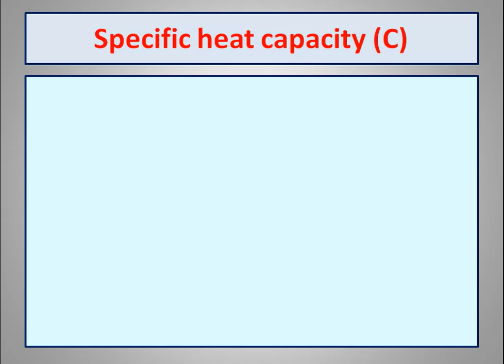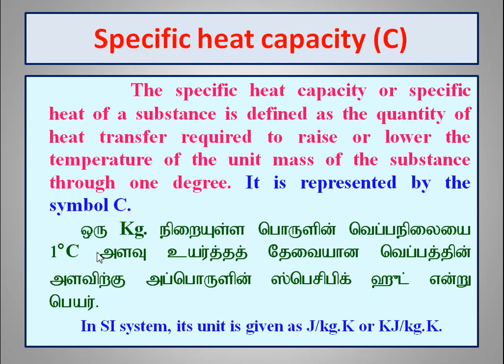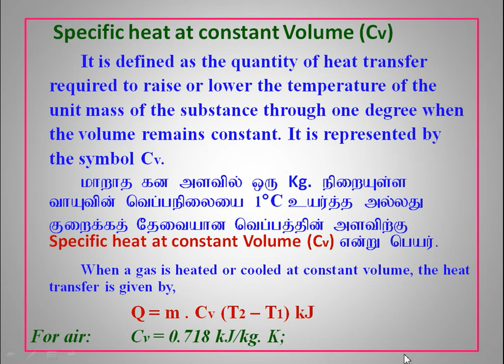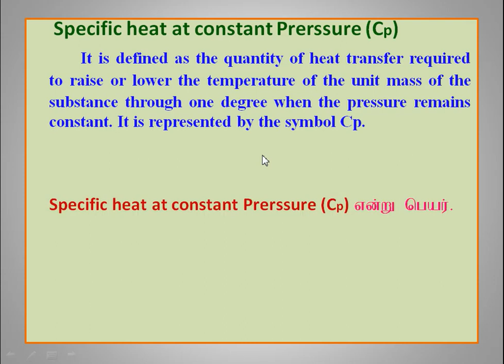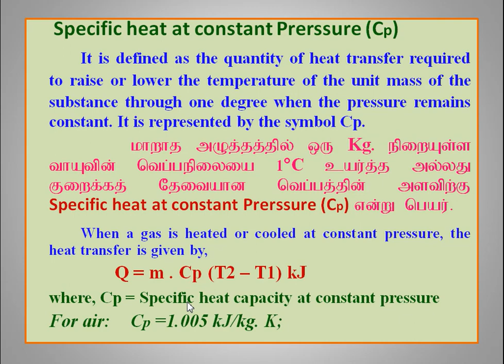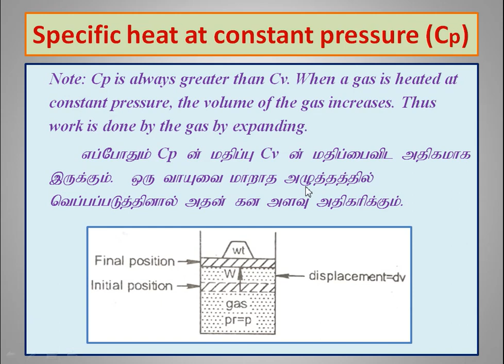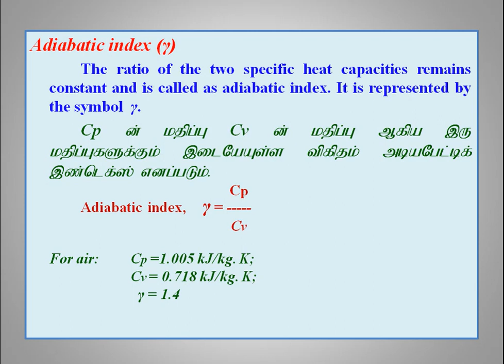Specific heat capacity in Tamil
specificheatcapacity, what is meant by specific heat?, easy explanation, specific heat at constant volume, easy explanation of specific heat at constant pressure,